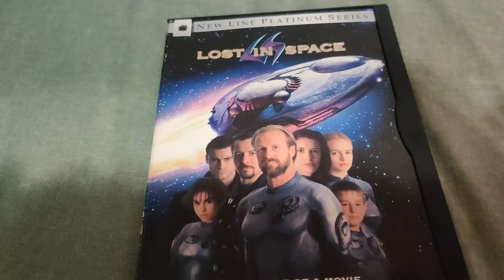LOST IN SPACE DVD Overview!